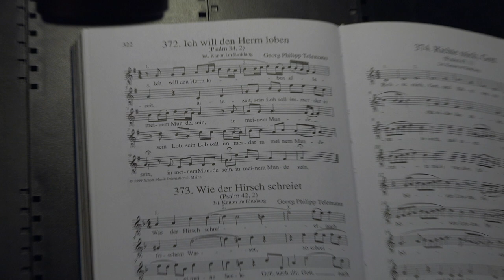Karsten Schwind: Ich will den Herrn loben (Telemann)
Karsten Schwind singt "Ich will den Herrn loben" von Georg Philipp Telemann